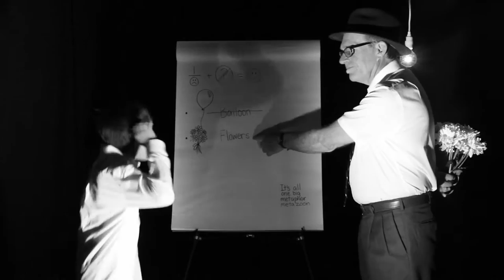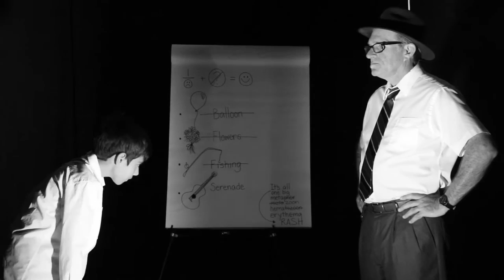So Sorry Now - Good Citizen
written and performed by Good Citizen
directed by Aaron L. Archambault
featuring Jonas Archambault and Amelia Feijoo